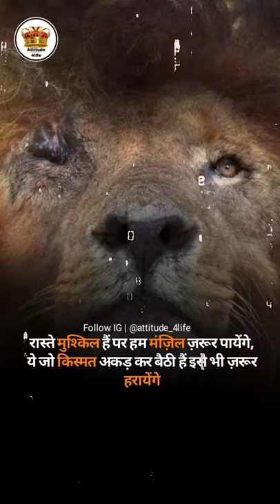मंज़िल-Lion-Official Lion Attitude -Hindi Motivational Quotes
This Video May Fill You With Great Attitude & Motivation